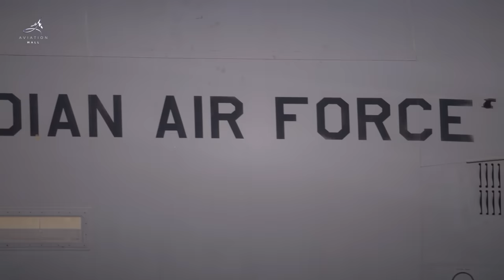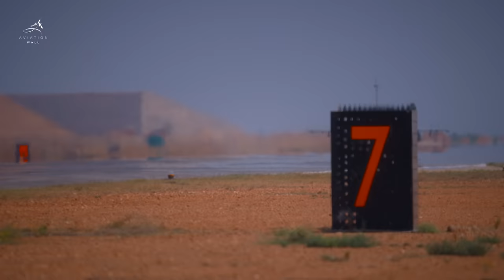Fighter Jets and Helicopters of INDIAN AIR FORCE | 25 MINUTES of Air Exercise Action | 4K RAW video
Watch the Indian Air Force's TEJAS (LCA), Mirage-2000, Jaguar fighter jets, CH-47 Chinook, and Mi-17 helicopters, as well as the C-130J Super Hercules, in action during an air exercise. Listen to the sweet sounds of these amazing jets as they take off and showcase India's air supremacy during the exercise. This video is a compilation of an entire day's action during the exercise.

For some stunning Indian Military Aviation photos you can follow these accounts as well:

** The videos on this channel are © COPYRIGHT PROTECTED please refrain from posting any of the videos on any platform, unless given permission to do so.**